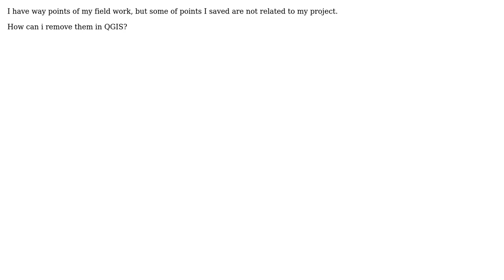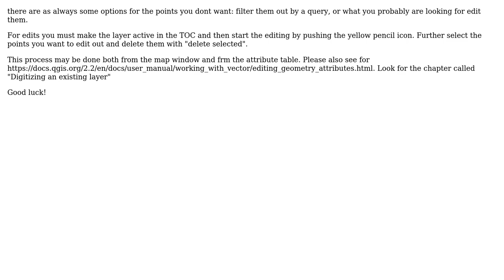GIS: How to remove points in QGIS?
With thanks & praise to God, and with thanks to the many people who have made this project possible! | Content (except music & images) licensed under CC BY-SA | Music | Images & others | With thanks to user PolyGeo user Pal Herman Sund user Forough user Evil Genius and the Stack Exchange Network Trademarks are property of their respective owners. You are responsible for your own actions.